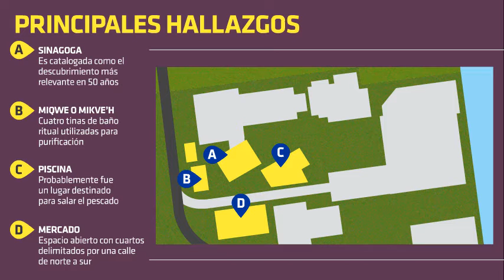MAGDALA: última ciudad bíblica por explorar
Primer proyecto arqueológico mexicano que se realiza en un contexto bíblico y que es dirigido por primera vez por una arqueóloga mexicana en el extranjero, en el pueblo de María Magdalena, en Israel. Conócelo